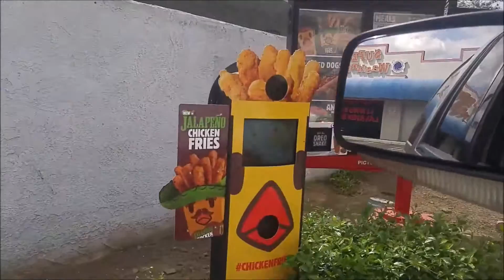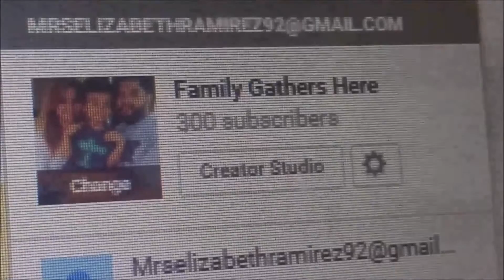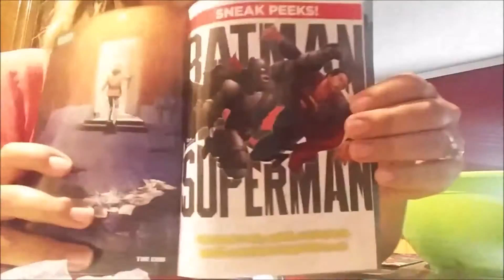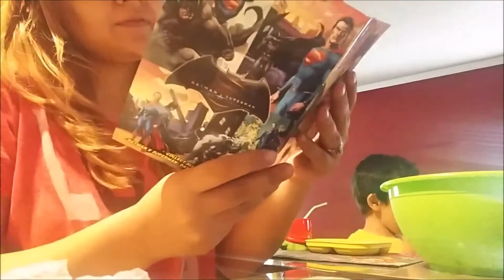Grocery shopping tips & The week we hit 300subs!!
NO VLOG TODAY SORRY!! JK April Fools!!
Love u guys hope u enjoy our week:D Have a Grrrreat Weekend !